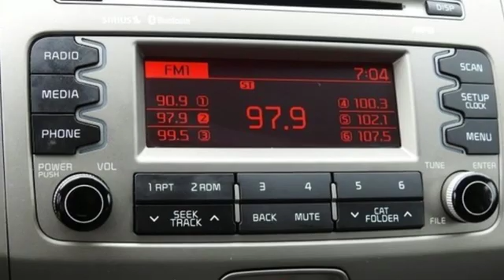2015 Kia Sportage PLANO, TX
Year: 2015
Make: Kia
Model: Sportage
Trim: LX
Engine: 4 Cyl - 2.4 L
Transmission: Automatic
Color: Black Cherry
Interior: Alpine Gray
Mileage: 99989
Stock #: X11572B
VIN: KNDPB3AC8F7710251
Here at Central Kia of Plano our internet department is here to provide you with the simplest and most time efficient experience as possible. We are aware that one your most valuable commodities is time, and our internet managers are here to ensure that the time you spend at Central Kia of Plano is hassle free and pleasurable.

We have a skilled and knowledgeable sales staff with many years of experience satisfying our customers' needs. Located in Plano, Texas, the staff at Central Kia of Plano will help you find the Kia vehicle you want. At Central Kia of Plano we offer a searchable online inventory of new Kia cars in Plano , along with well-maintained used cars by today's top manufacturers. Come on in and take a test drive! Our sales staff will help you find that new Kia or quality used car that you have been searching for.
Address:
3401 N CENTRAL EXPRESSWAY